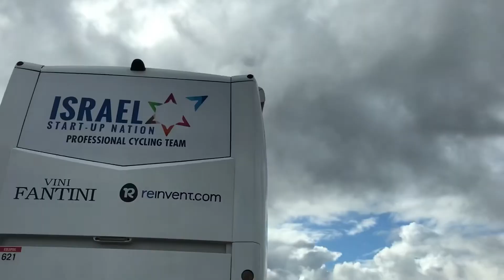Un Viernes en La Vuelta a España - Vlog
Bien parecido a cualquier otro día de la semana, ¡así es un viernes en la carrera más importante del país!